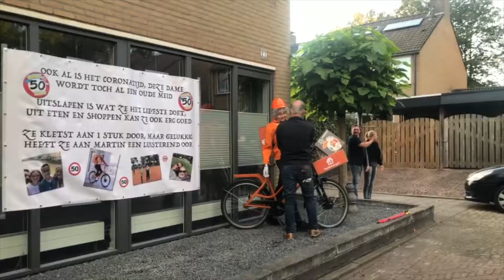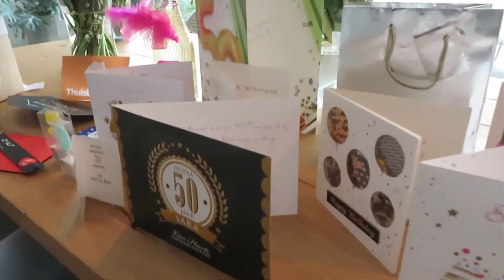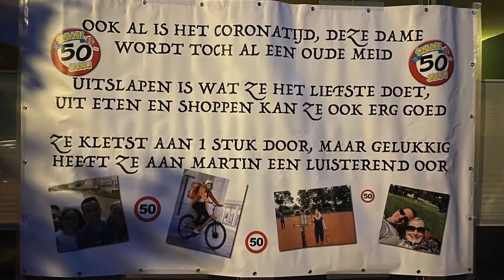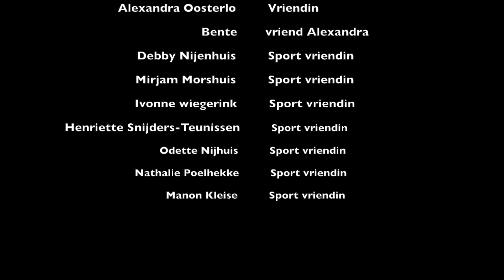linda 50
Linda Takens 50 jaar ivm corona is het feest beperkt in een kleine vrienden en familie kring.